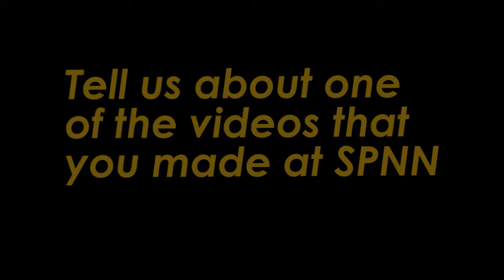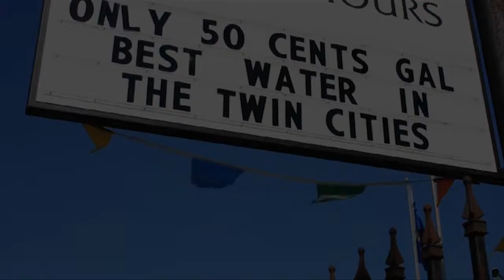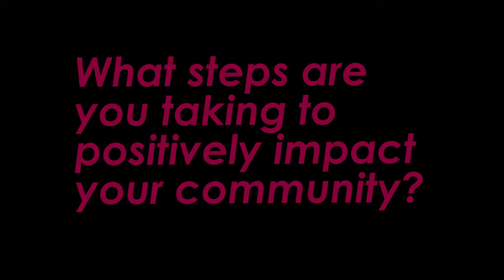The Legacy of SPNN Youth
Help us continue this legacy by donating on Give to The Max Day, November 14, 2013

Produced by SPNN Youth's Youth Action Committee, for the YouthPrise Video Contest with that was themed "What Is Your Legacy Of Change?"